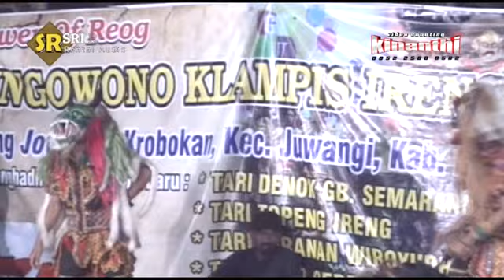Buto Gedrug sampe guling-guling .:. Singo Wono Klampis Ireng (14 Juli 2019)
Reog Singo Wono Klampis Ireng
Live Bodeh 14 Juli 2109
Dalam Acara Walimatul Khitan Diki Prasetiyo

Support by:
- kinanthi Studio
-Sri Rejeki Rental Audio